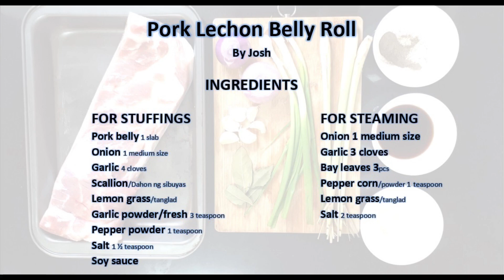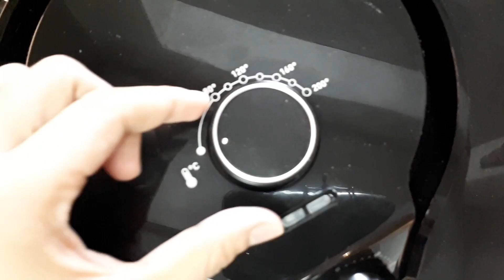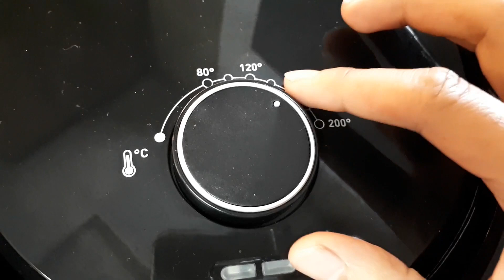PORK LECHON BELLY ROLL | CEBU LECHON | ROASTED PORK | HOW TO COOK LECHON BELLY